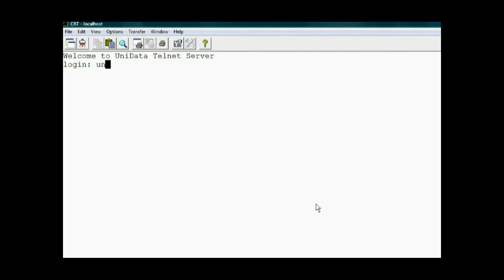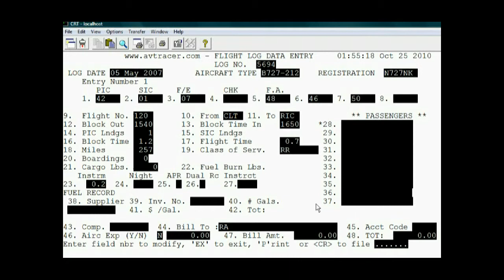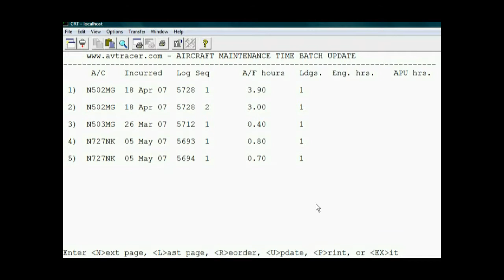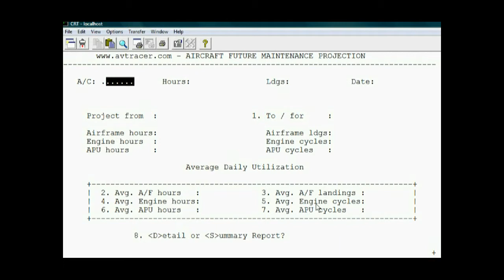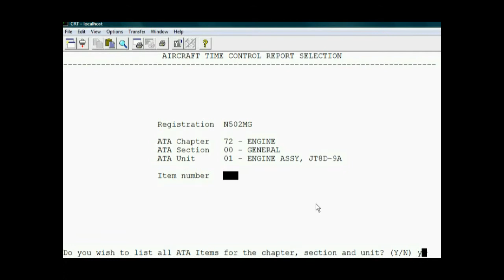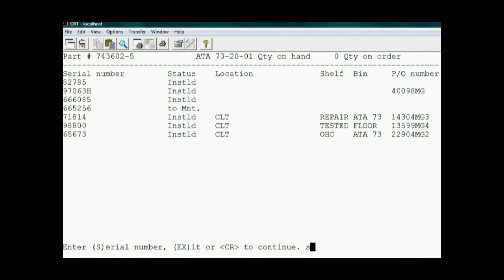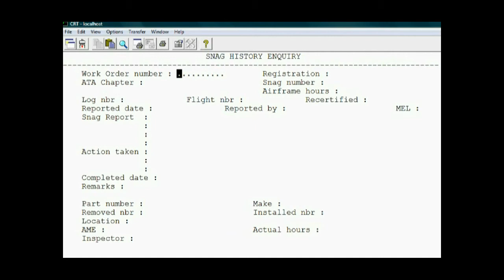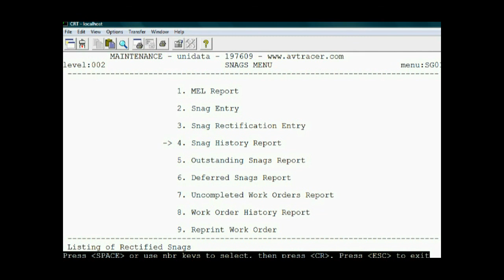AVTRACER VIDEO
Airicraft maintenance, flight operations and inventory software tracking.. 100% satisfaction or your MONEY BACK ! TRY IT AND WE WILL SATISFY YOUR DATA CONSUMTION!